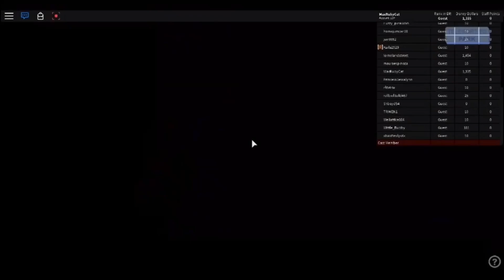Roblox Tower of terror Fails #2